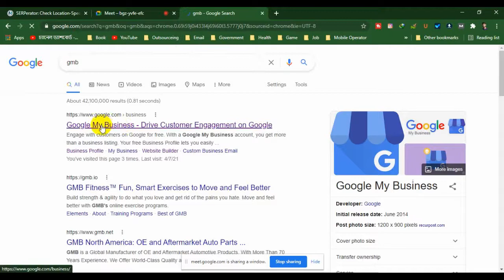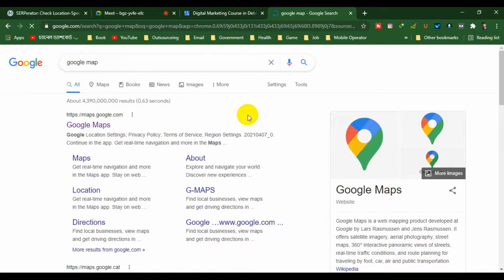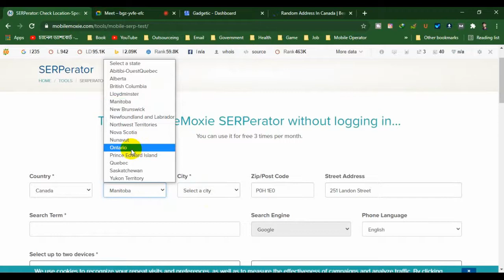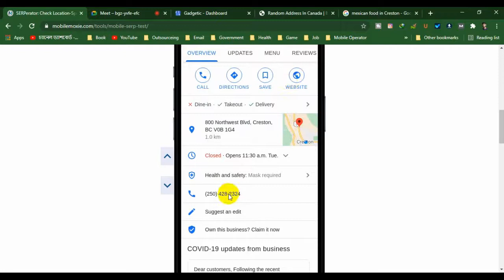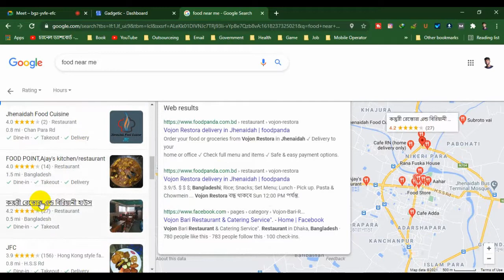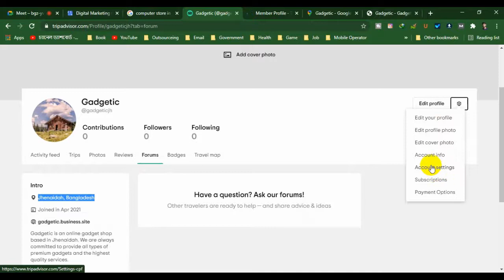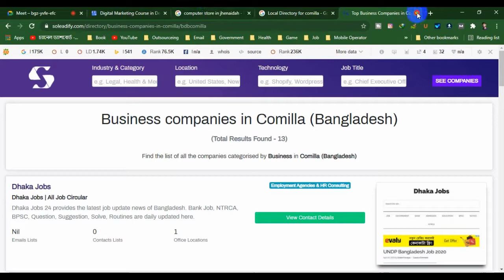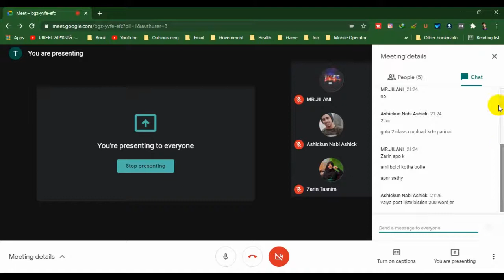Digital Marketing ACD NGO Cumilla 03 class 40 | Google My Business | Part 3